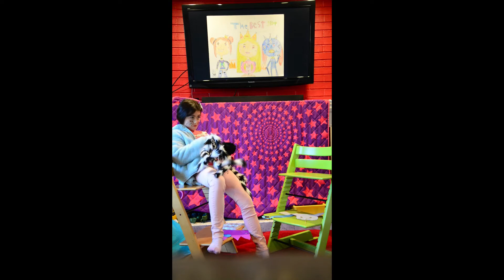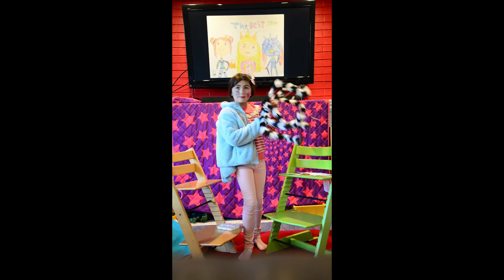Принцесса и людоед - Mira Take 3